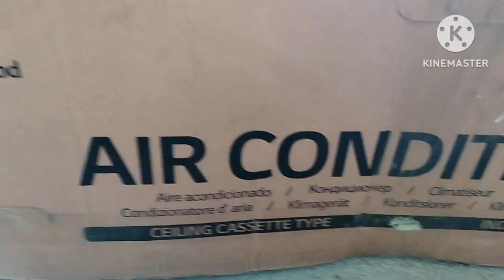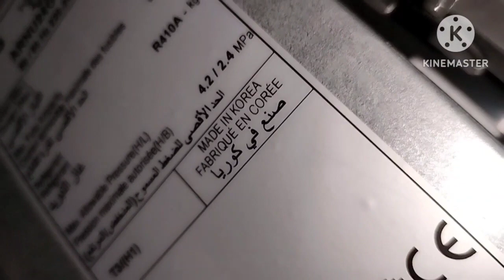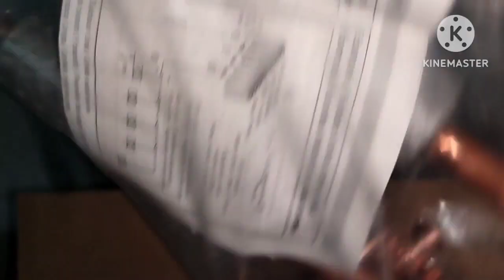LG 360 Model Cassette AC Review||Cassette ac Round bala kaise khole||LG Air conditioner Cassette 360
LG 360 Model Cassette ac Review
Cassette ac Round bala kaise khole

lg cassette type air conditioner
360 lg cassette ac
lg cassette ac review
lg cassette ac 360 review
cassette ac vrf
vrf cassette ac indoor
vrf indoor unit
vrf cassette type indoor unit
lg vrf cassette indoor unit
new cassette ac lg
lg new model ac
lg new model cassette ac
how repair lg 360 cassette ac for more information please watch this video till the end..

Friends aaj ki video lg ke 360 cassette ac ki hai video Puri dekhiyega Restaurants ki machine ka kaam sikhne ke liye hamare channel ko Subscribe kijiye jis se Aap Equipment and Refrigeration ki video dekh sake aur aap Hamare channel ke madham se help le sake aur india and out of india kisi bhi Country mai ek Achhi job kr sake 👍
Thank you for your love and watching videos